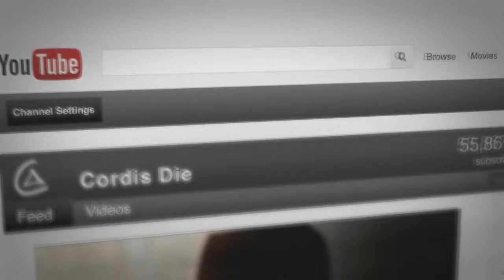BlackOpsHR - The beautiful side of Black Ops 2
S malo muzike i editinga smo dobili predivnu stranu Black Ops-a 2 ;)